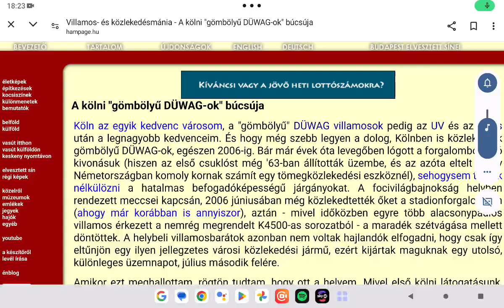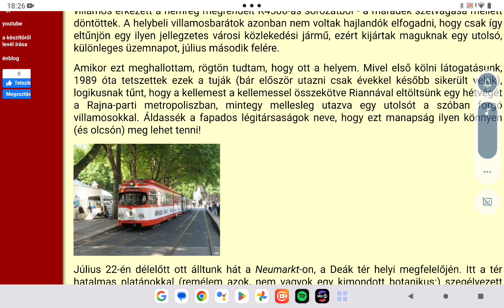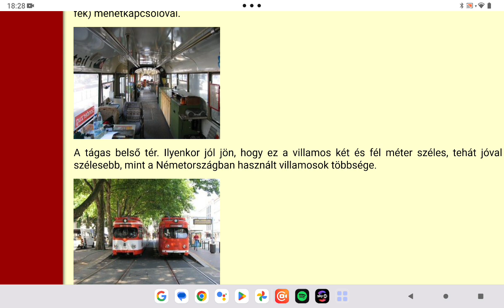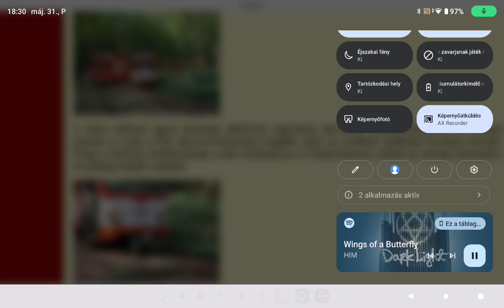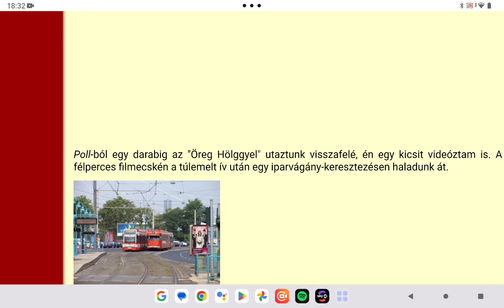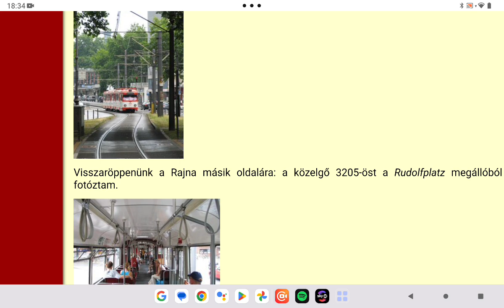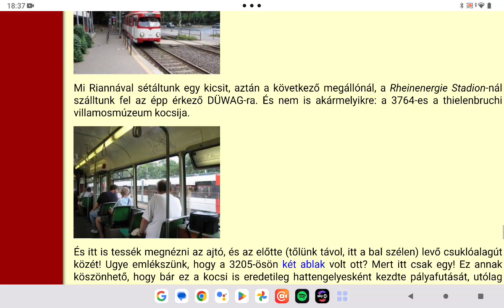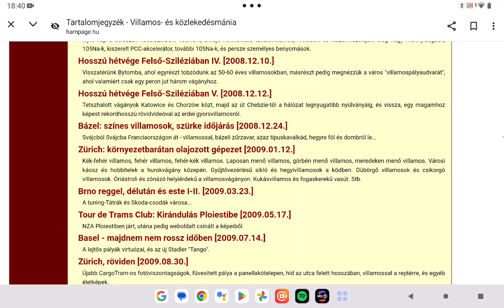Hampage.hu 212. rész